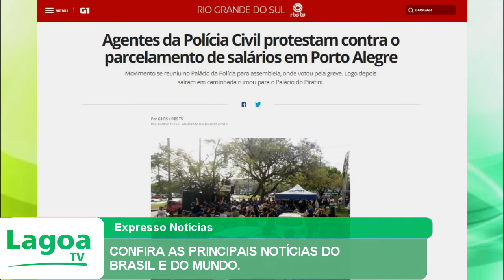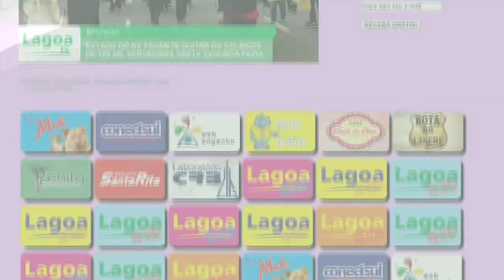EXPRESSO NOTÍCIAS: Confira as principais Notícias do Brasil e do Mundo.